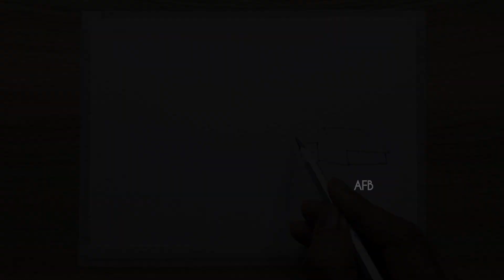how to draw a scenery drawing-pencil drawing and shading/scenery drawing/village drawing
easy and beautiful village scenery drawing and shading with charcoal pencil/easy landscape drawing with pencil

pencil drawing and shading/pencil shading drawing easy/
drawing tutorial
drawing tutorial of a beautiful landscape/scenery drawing/easy pencil scenery drawing
how to draw pencil scenery
easy pencil drawing scenery for beginners

🎨 Art Materials
() masking tape
() White cartridge paper 230 gsm
() Staedtler 8b charcoal pencil
* you can use any brand